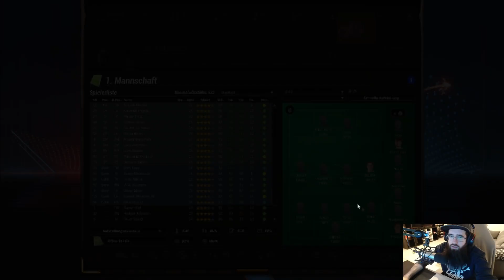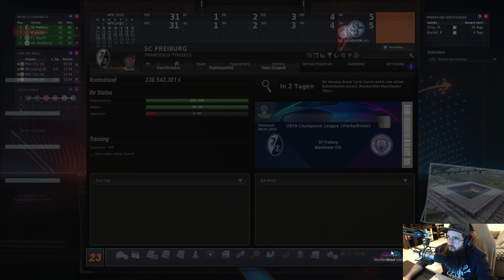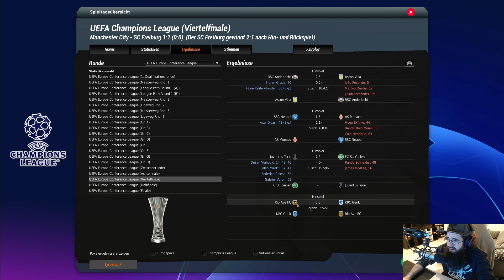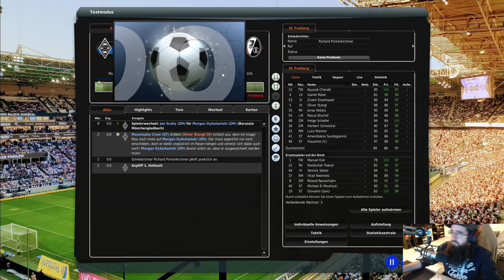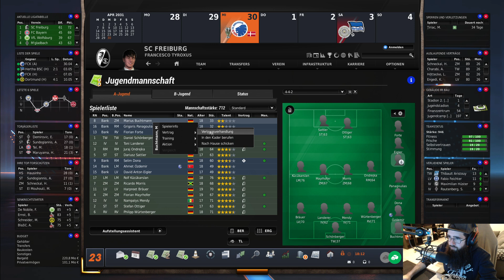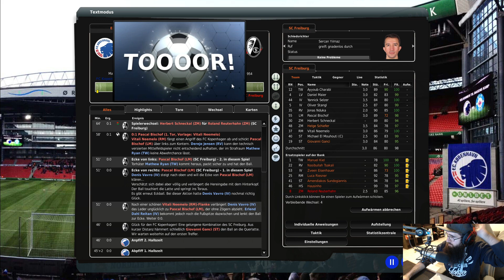FM23 P02 - SC Freiburg #55 | Community-Projekt